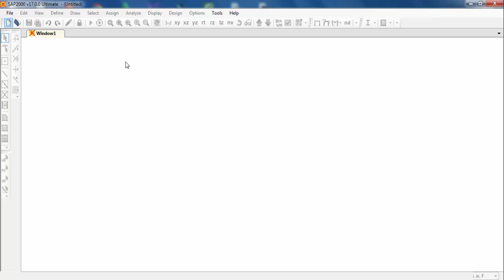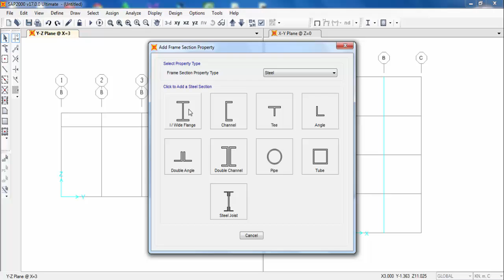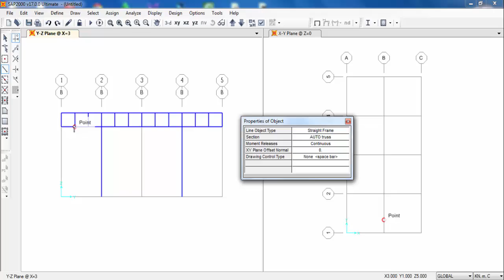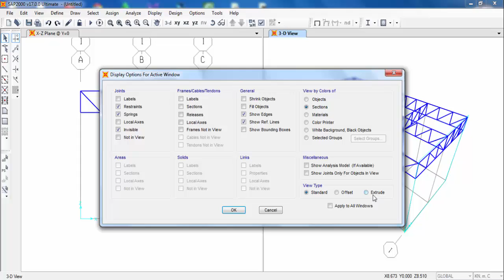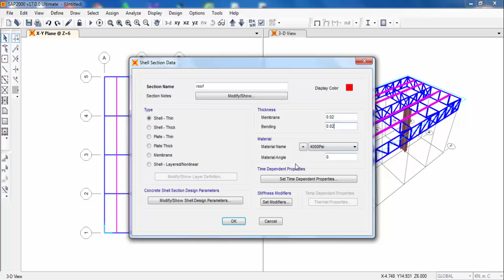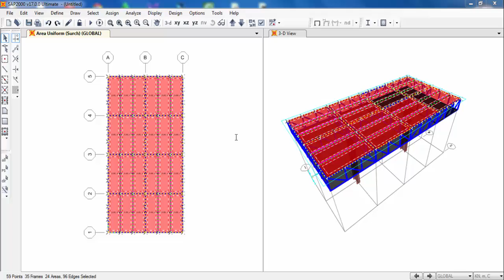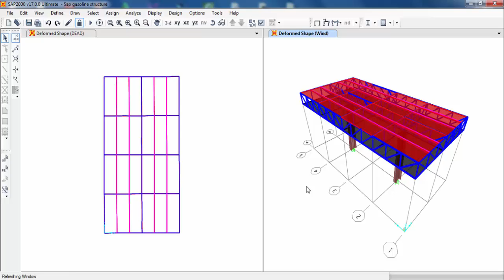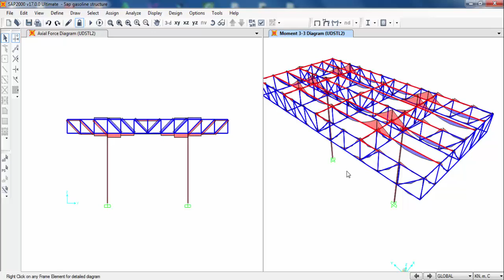SAP2000-Design of Steel Structure "Gasoline"